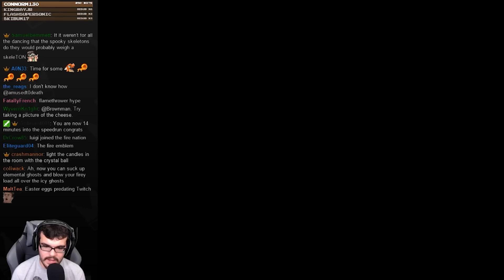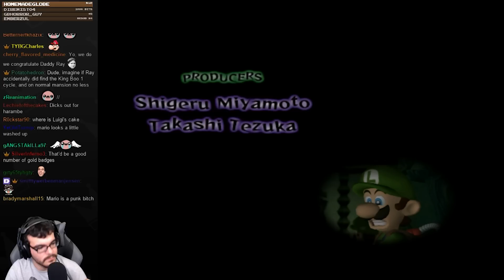Luigi's Mansion Highlights | July 2016